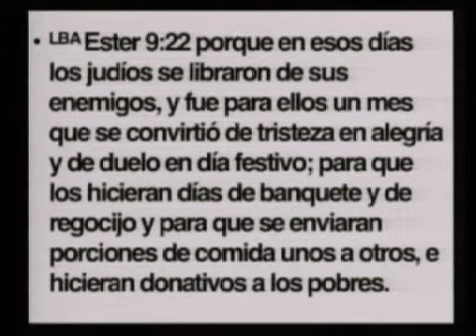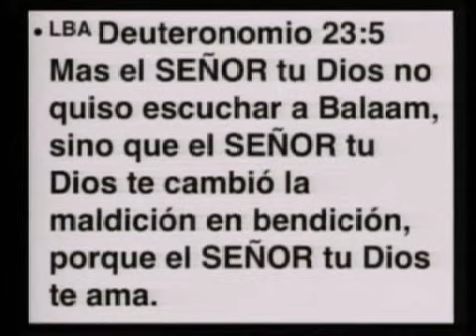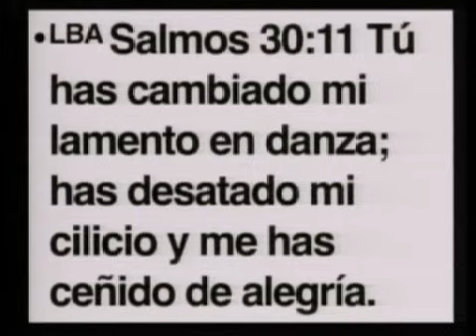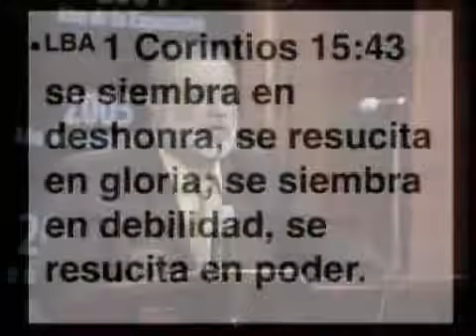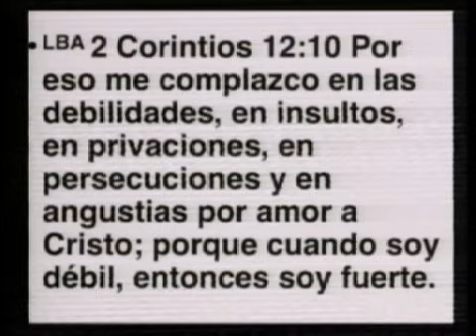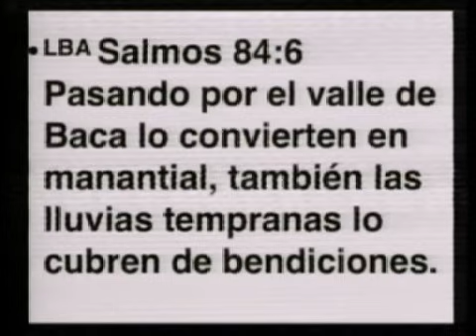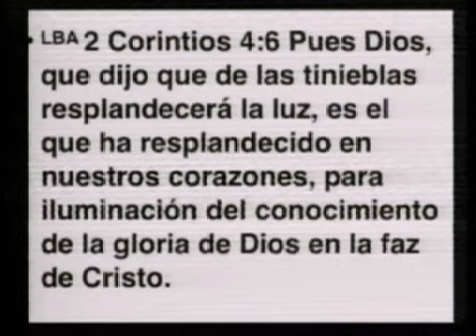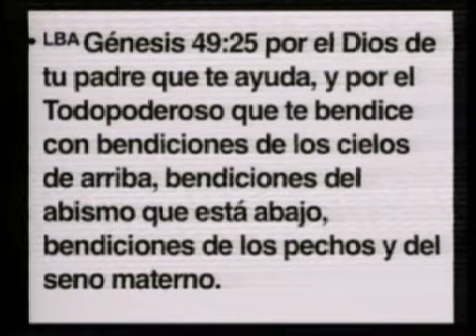120610 La fiesta del purim - Apóstol Sergio Enriquez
10 de Junio de 2012